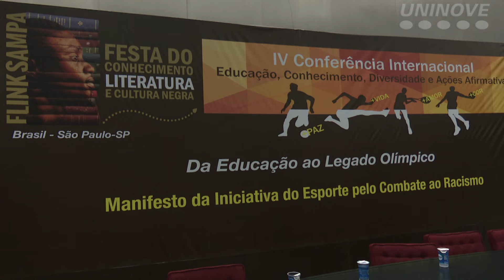Discriminação é tema de conferência na Uninove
Atletas brasileiros e acadêmicos do Brasil e Estados Unidos participam da IV Conferência Internacional Educação, Conhecimento, Diversidade e Ações Afirmativas: Racismo no
Esporte: Da educação ao legado olímpico.